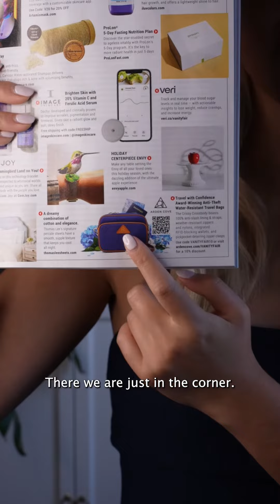Vanity Fair's Favorite Holiday Gifts 2023 ft Arden Cove anti-theft water-resistant travel bags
Exciting news in the November 2023 issue of Vanity Fair!

shop ArdenCove.com & follow us @ardencove everywhere!